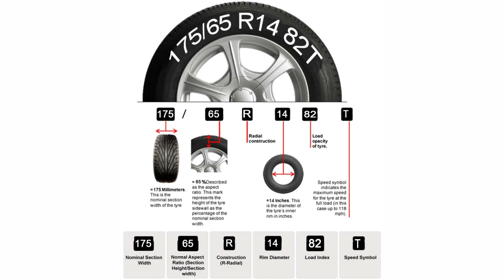Phoenix R14 GTR Black Yellow